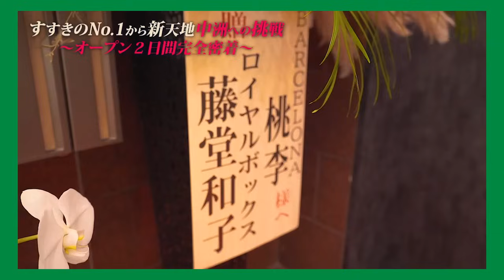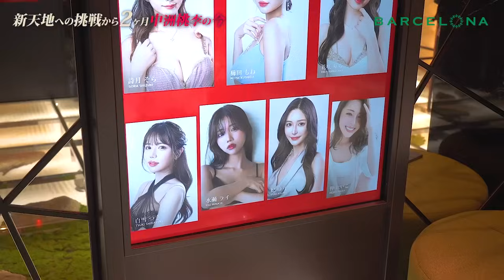北海道No.1グループに九州のトップキャバ嬢達が参戦!!【中洲No.1を決める売り上げバトル】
すすきのNO.1キャバクラグループ「バルセロナ」
年に1度の最大売上レース「オータムカップ」
果たして、2024年のグループNo.1は誰になるのか？

バルセロナチャンネルでは、ご一緒にコラボしていただけるYoutuberの皆様を募集しております😊
以下のリンクからご連絡くださいませ！

■【出演者Instagram】

✅ バルセロナグループ公式Instagram
  / barcelona.group.top

✅営業部長：山下遥香
  / yamaharu_barcelona